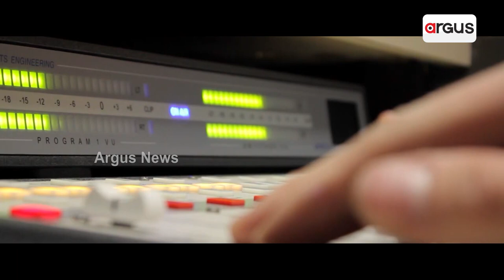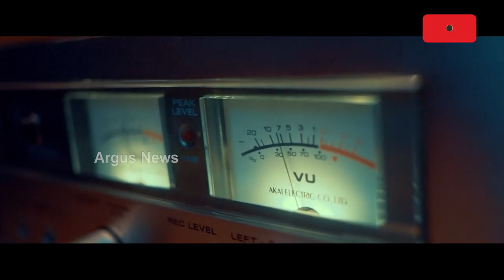ତମେ ଥିଲ ବୋଲି ବିଷ୍ଣୁ ଭାଈ...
ତମେ ଥିଲ ବୋଲି ବିଷ୍ଣୁ ଭାଈ...ଚିନ୍ତା କିଛି ଥିଲା ନାହିଁ...। ଶୁଣନ୍ତୁ ସ୍ଵର୍ଗତଃ ବିଷ୍ଣୁ ସେଠୀଙ୍କୁ ନେଇ ଆସିଥିବା ଏହି ସୁନ୍ଦର ଗୀତକୁ...।